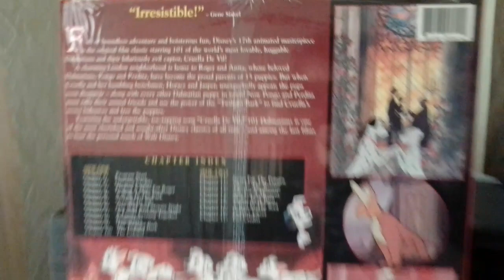Opening to 101 Dalmatians 1961 LaserDisc